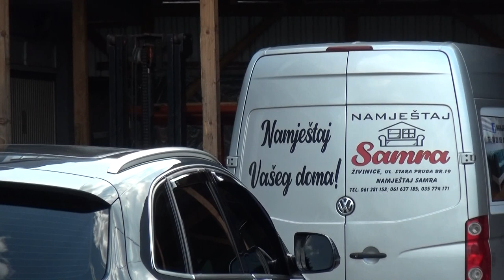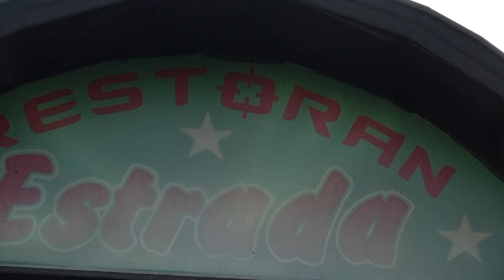Slavlje-Punoljestvo Talović Adis 1 Dio Snimatelj Ramiz